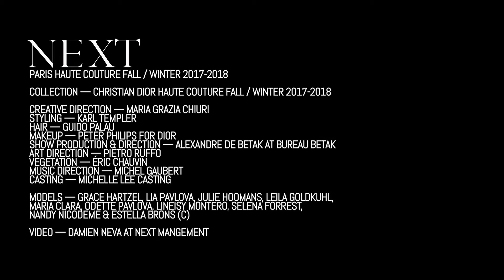Christian Dior Haute Couture Fall / Winter 2017-2018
PARIS — Maps ain't what they used to be. For all the certainty that satellites bring to to global location, there is little in the way of artistry that can be found in a Google product. Where have all the dragons gone? Those fire-breathing creatures that symbolized the cartographically unknown went the way of limitations in an age speed and efficiency — extinction.

Artists might not be making maps like they once were, but that does not mean artists have abandoned maps altogether. Maria Grazia Chiuri anyhow hasn’t and in fact drew heartily from a 1953 illustration by Albert Decaris depicting the world travels of Christian Dior. Later in his autobiography Dior observed that “a complete collection should address all types of women in all countries.” And so it was Monday afternoon at Hôtel des Invalides for Maria Grazia Chiuri’s second haute couture collection since taking up the design mantle at Dior. There something for just about every woman that could be said to be included in the world according to Dior. The open air set designed by Alexandre de Betak of Bureau Betak featured flora and fauna (nearly full-scale 3D wooden models) from various regions of the earth from deserts to the savanna grasses. The collection showed great adventure mixing a heroine’s flair with men’s workwear fabrics.

On the afternoon Estella Brons closed the show and was preceded on the runway by Grace Hartzel, Lia Pavlova, Julie Hoomans, Leila Goldkuhl, Maria Clara, Odette Pavlova, Lineisy Montero, Selena Forrest, and Nandy Nicodeme. All told it was a memorable journey, one lead by a heroine who looks as assured as ever.

Credits include: Client, Christian Dior; Collection, Haute Couture Fall / Winter 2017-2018; Creative design, Maria Grazi Chiuri; Styling, Karl Templer; Hair, Guido Palau; Makeup, Peter Philips for Dior; Show direction and production, Alexandre de Betak at Bureau Betak; Art direction, Pietro Ruffo; Vegetation, Éric Chauvin; Music direction, Michel Gaubert; Casting, Michelle Lee Casting; Video, Damien Neva at Next Management.